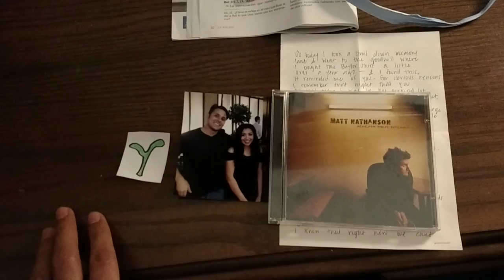KAWS it was such a great day 🌱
December 2nd 2016 Friday vlog